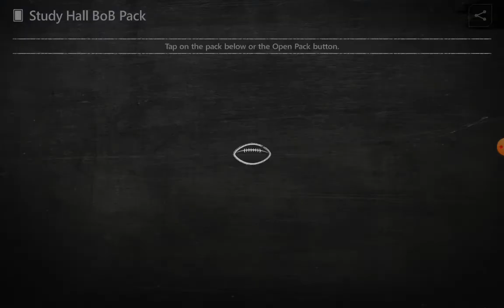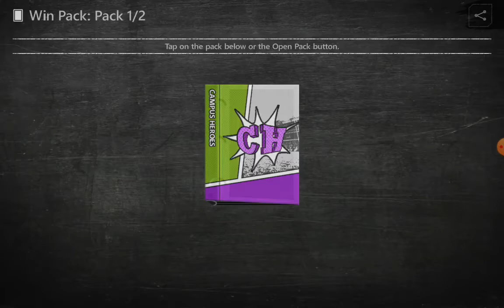OPENING UP CAMPUS HEROES BOOM OR BUST PACKS!!! Madden Mobile 20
Sry